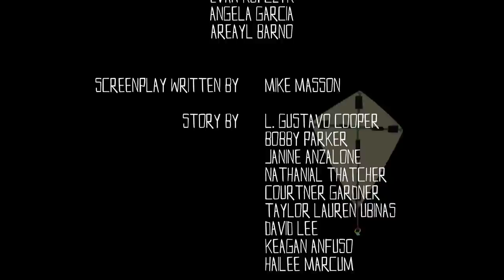The Fenimore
Winner of the 48 Hour Film Project Jacksonville 2011